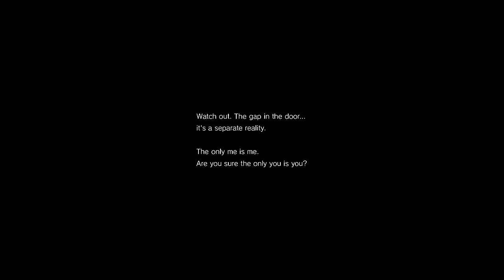Delirious Plays Silent Hills P.T. Demo Ep. 1 (Creepy Hallway)